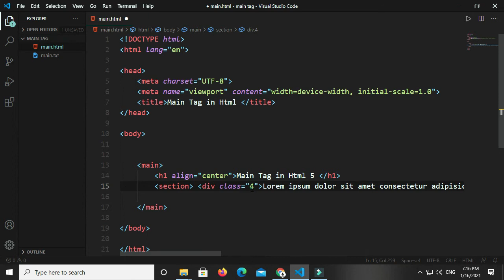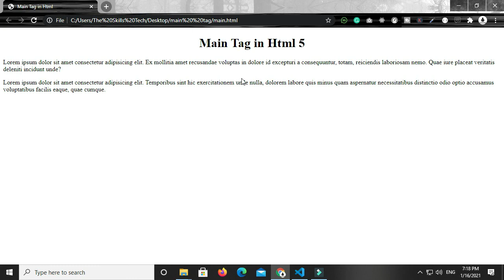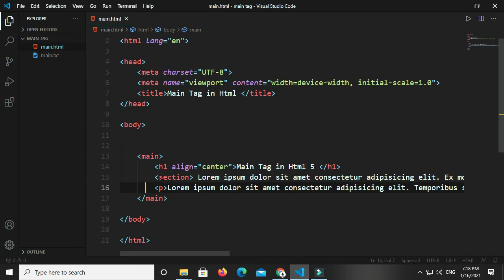main tag - Html 5 tutorial in hindi / urdu | (#42) | The Skills Tech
In this tutorial, I will show you how to use the main tag in HTML 5.